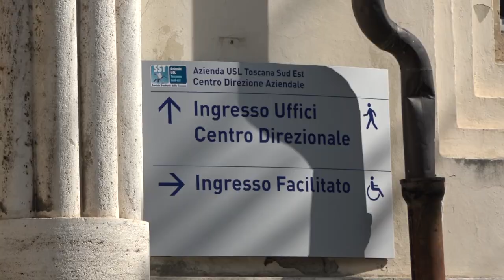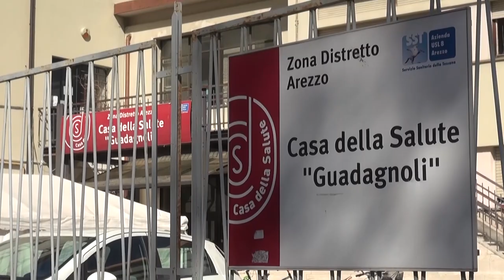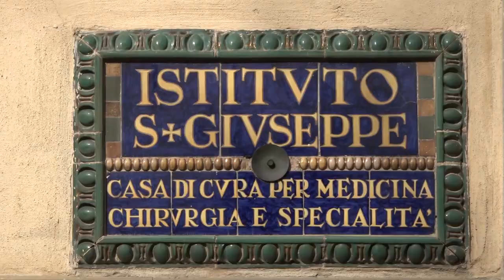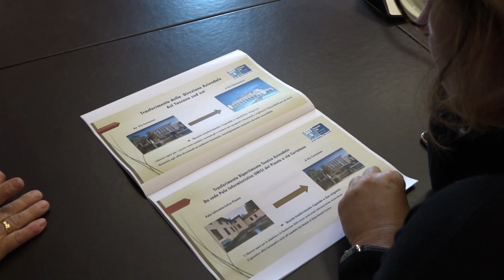Asl "in movimento". Ecco tutti gli spostamenti fino alla primavera 2024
Una piccola rivoluzione propedeutica alla realizzazione dei lavori finanziati con il Pnrr nella zona Aretina è quella che a breve interesserà i servizi sanitari territoriali che saranno oggetto di trasferimenti al fine di garantire la continuità degli stessi durante le fasi in cui saranno aperti i cantieri.
Ai blocchi di partenza le opere di ristrutturazione che interesseranno la palazzina a due piani di Via Guadagnoli, designata dai progetti di PNRR, quale una delle due strutture HUB di Casa di Comunità, per questo si è reso necessario individuare adeguati spazi atti ad accogliere i servizi sanitari e socio-sanitari presenti nella suddetta palazzina.
Le novità ed i nuovi assetti sono stati illustrati dalla direzione generale della Asl Tse al completo e dal Direttore della Zona Distretto Aretina Evaristo Giglio.
“Le scelte fatte per I trasferimenti dei servizi- ha commentato il Direttore Generale della Asl Tse Antonio D’Urso- hanno messo al centro l’interesse dei cittadini. La direzione della Asl Tse ha deciso di sacrificare gli uffici amministrativi, che si sposteranno da Via Curtatone verso via Calamandrei, per garantire centralità ed equità ai cittadini che vedranno nell’edificio di Via Curtatone riuniti I servizi territoriali che ora si trovano in via Guadagnoli ed in Via xxv aprile. Le motivazioni sono molteplici: accorpare il maggior numero di servizi per ridurre gli spostamenti dei cittadini; favorire la massima integrazione dei servizi sanitari e socio-sanitari attraverso la loro contiguità fisica e la vicinanza tra gli stessi; rendere massima la visibilità dei servizi sanitari e sociali del Territorio, riducendo la frammentazione delle attività; favorire una logica di Governo di alcune Attività che necessitano di osservazioni ravvicinate e frequenti per valutarne efficacemente la domanda e l'offerta”.
Un assetto transitorio della durata complessiva di tre anni che porterà la sanità territoriale aretina ad una nuova veste ed avrà comunque l’obiettivo di venire incontro ai cittadini.